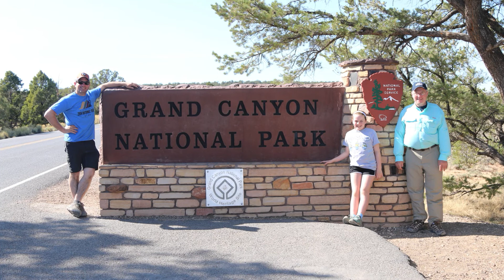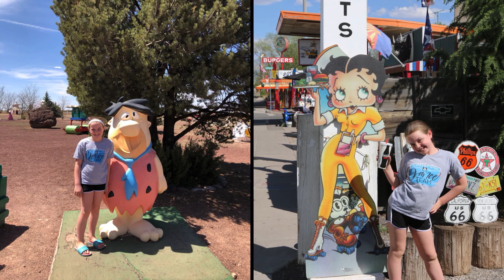Road Trip 2018